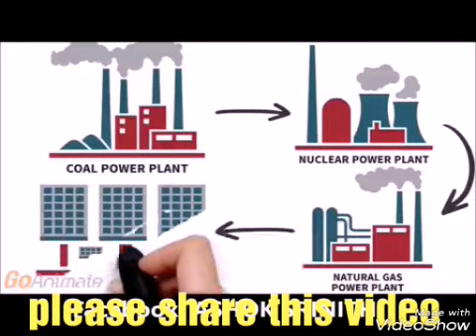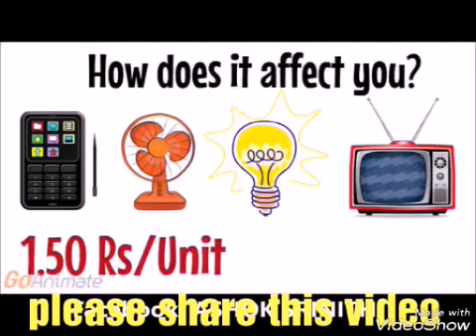இது தான் உண்மை இத பாத்தாவது திருந்துங்க மக்களே.